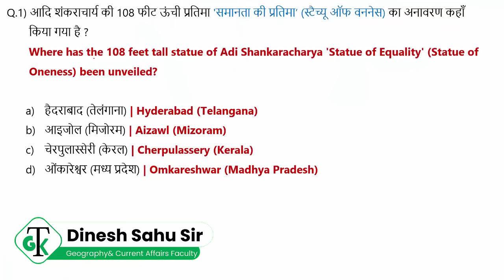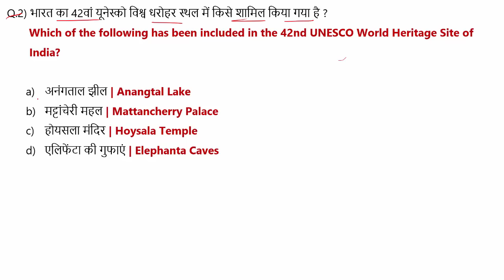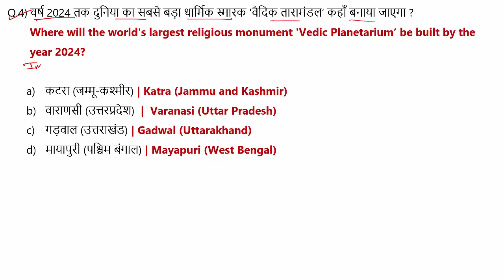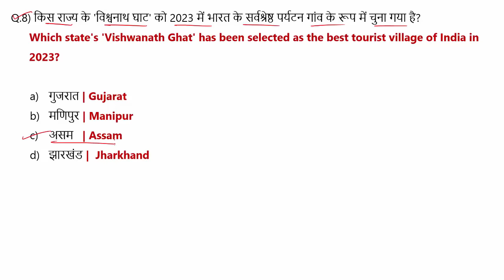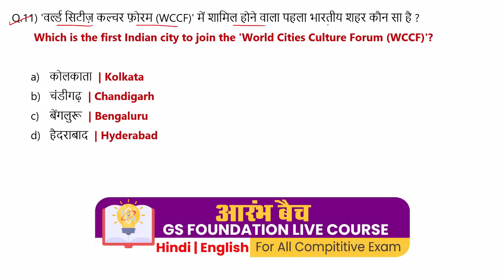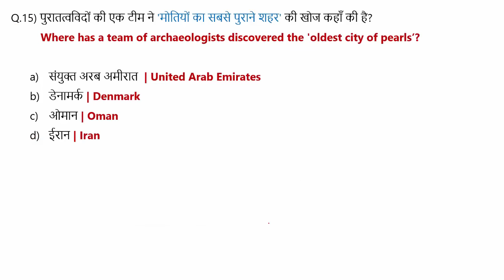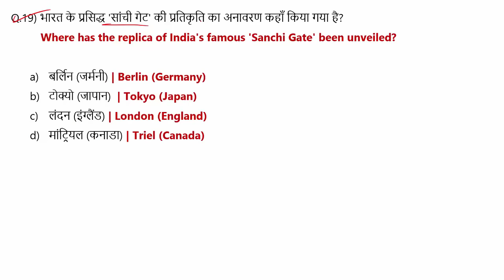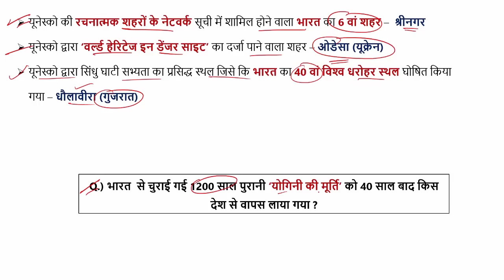Art and Culture Current Affairs 2023 | कला और संस्कृति 2023 | Crazy Gk Trick